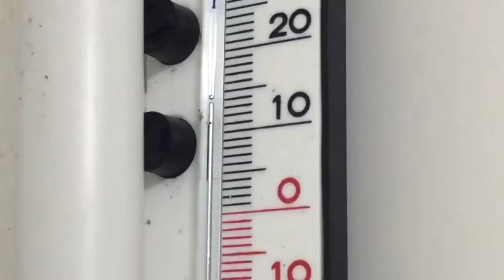Siciliani Creativi - Il pecorino Canestrato di Castel del Monte (Abruzzo)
Oggi vi porto nel cuore dell'Abruzzo, a vedere come si fa il pecorino canestrato di castel Del Monte, un formaggio a latte crudo che è presidio Slow Food e che fa parte dei prodotti agroalimentari tradizionali della regione Abruzzo. Il filmato è stato girato grazie alla collaborazione dell'azienda zootecnica "Gran Sasso" di Giulio Petronio.

Today, I bring you with me to experience the production of the Canestrato pecorino cheese from Castel del Monte (Abruzzo). A raw milk cheese made on the mountains of L'Aquila province, near the Gran Sasso. Here the video made in the Gran Sasso farm, owned by Giulio Petronio.